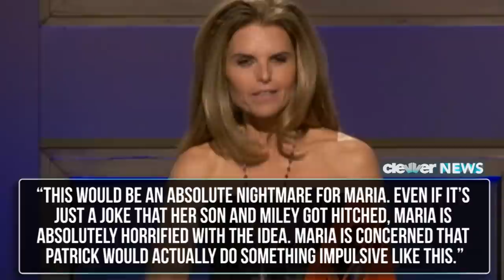Miley Cyrus & Patrick Schwarzenegger SECRET WEDDING in Miami?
Rumors are swirling that Miley and Patrick Schwarzenegger got married and if true, sources say mama Shriver is P/Oed. No one knows for sure if the marriage rumors are true, but HollywoodLife.com says that they have an “exclusive” source (whatever that means) that told them Maria Shriver, aka Patrick’s mom, does not approve of her sons relationship with Miley and that the thought of them getting married would be an absolute nightmare. The source says “This would be an absolute nightmare for Maria. Even if it’s just a joke that her son and Miley got hitched, Maria is absolutely horrified with the idea. Maria is concerned that Patrick WOULD actually do something impulsive like this.” HollywoodLife previously reported that Miley and Patrick got married in Miami during a secret ceremony earlier this month. They described it as a “booze filled” affair that was officiated by one of the little people dancers from Miley’s Bangerz Tour.
And to make matters slightly more ratchet, because the wedding was spontaneous, they didn’t have time to shop for rings so Miley resorted to her crafting ways and made their rings out of paper. That’s the only part of this story I think is actually adorable. Millionaire singer gets married with paper rings. It sounds pretty ridiculous and made up, but on the other hand is it just ridiculous enough to the point where Miley would actually do this? HollywoodLife also claimed to know papa Arnold’s sentiments. “Arnold doesn’t seem to be bothered at all. He sees this as a phase his son is going through and doesn’t think Patrick would even think about getting married at this point in his life. He’s just having fun. Either way- a marriage is not a marriage without a marriage license! Show me THAT and THEN I’ll believe this ludicrous rumor. But what do you guys think? Do you believe the rumors that they actually got married? And would you be upset if you were Patrick’s mom? Click here for a rundown of all the men she’s dated.